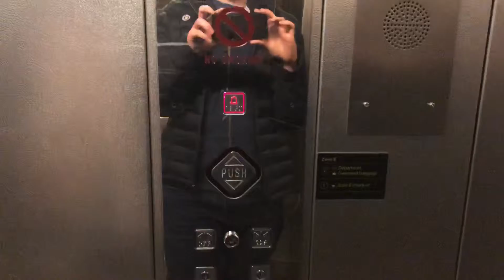Schindler Lift @ Gatwick Airport South Terminal